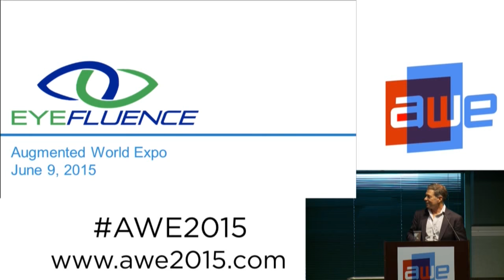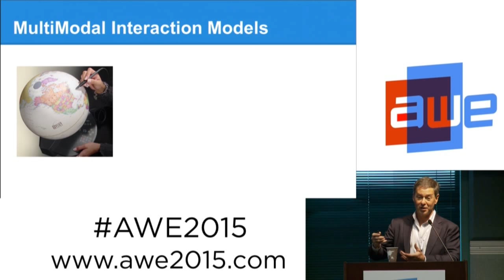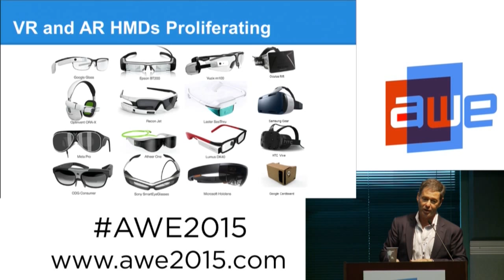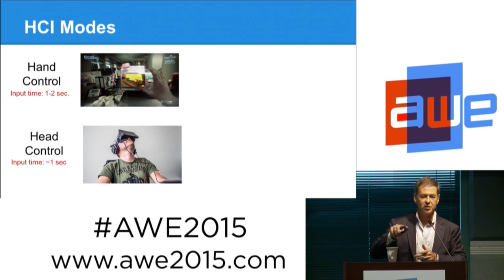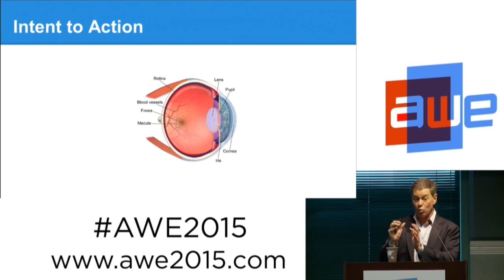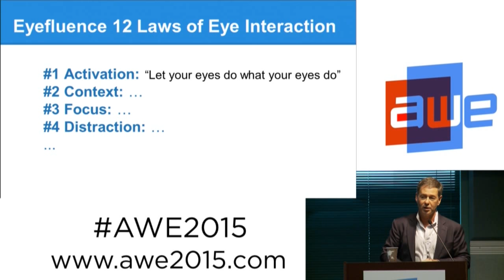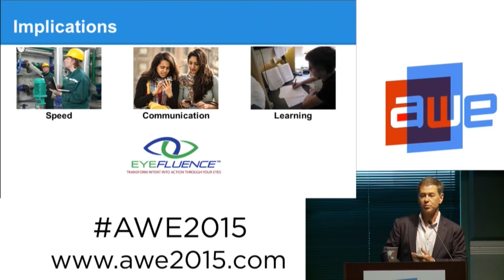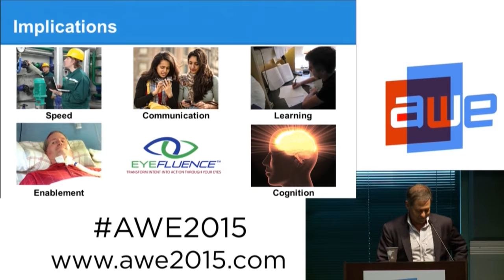Jim Marggraff (CEO, Eyefluence) - Transform intent into action through your eyes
A dialogue between your mind, through your eyes, and the outside world, properly channeled, has the potential to augment and amplify human intelligence. This talk will demonstrate the inspirational implications of transforming intent into action through your eyes. Eyefluence’s eye-interaction technology enables a user to control an HMD with their eyes faster and easier than fingers on a smartphone and strives to jump start the adoption of all wearable displays, including Glass, AR, and VR devices for enterprise, industrial, and consumer applications. Jim will explain how eye interaction will unlock human potential by changing the way you interact with technology, communicate with others, and engage with the world around you.